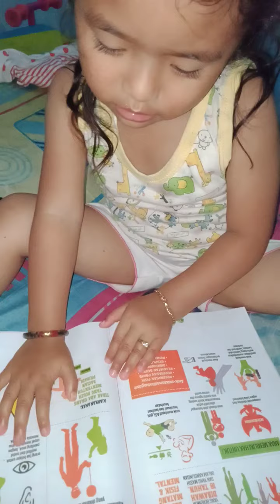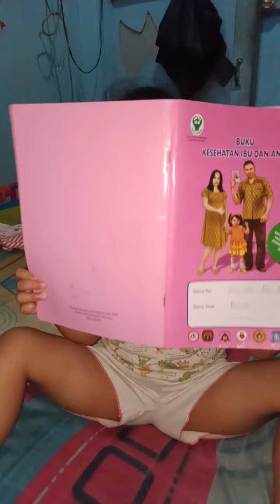Lgi liat liat buku timbangan .